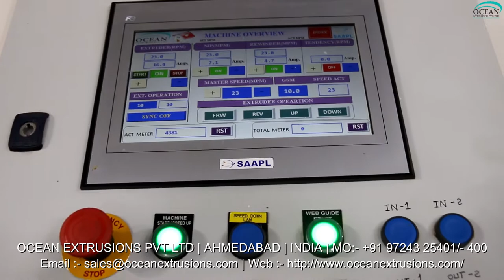Extrusion Coating Lamination Machine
Extrusions Coating Lamination Machine:-

For Coating thin layer of polyolefin's (Mainly LDPE / PP) on substrates like Woven Sacks, Tarpaulins, Jumbo Bags, BOPP Film, Paper, Aluminum Foil, Polyester Film, Cotton Fabrics, Jute, Non Woven Fabrics, etc. Up to 5200 mm Web width applications. Tandem Lamination Plant for coating Circular Woven Fabrics, for producing multi layer laminates up to 5 layers along with the various substrates like Paper, Aluminum Foil, Polyester film etc.
Lamination line material adds superior protection for products when they are packed. Extrusion coating lamination plant is a suitable solution to produce very slim lining layers made of PP, LDPE. This lining material will them be added to packaging components like woven sacks, giant size bags, aluminum foil, cotton and jute fabric bags, etc. Ocean Extrusions is a leading extrusion coating lamination plant manufacturer and our lamination plant will remain a revenue making investment as the machine components are made of reliable and quality materials.

Extrusion Coating Lamination Machine in India
Extrusion Coating Lamination Machine Manufacturer
Extrusion Coating Lamination Machine Manufacturer Ocean Extrusions Pvt Ltd